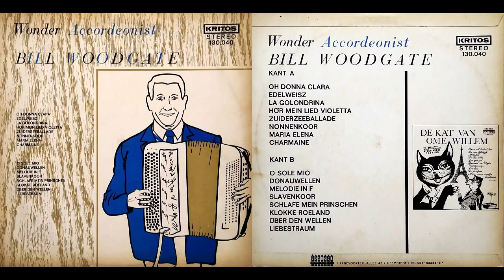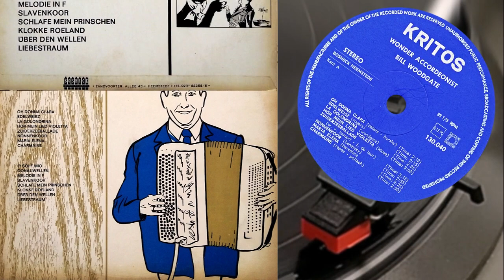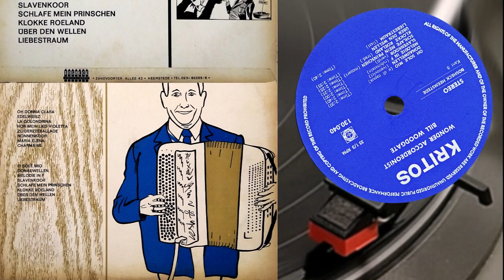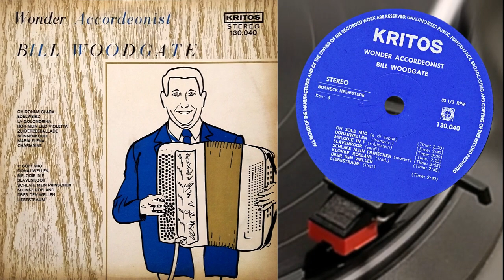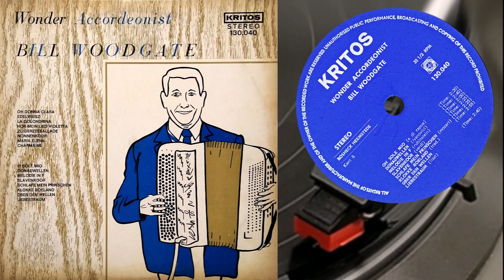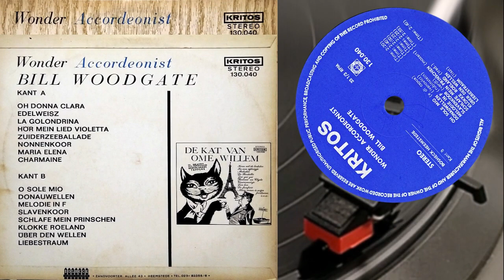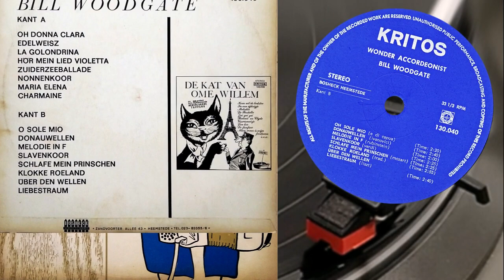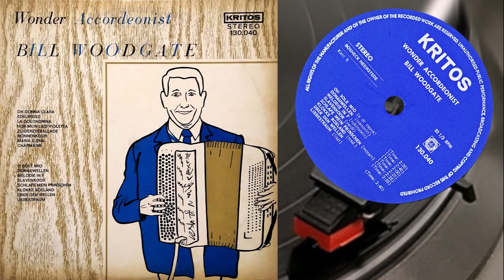BILL WOODGATE – WONDER ACCORDEONIST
Поддержка проекта
00:00 Start

00:15 A1 Oh Donna Clara
02:35 A2 Edelweisz
04:59 A3 La Golondrina
07:40 A4 Hör Mein Lied Violetta
10:50 A5 Zuiderzeeballade
14:13 A6 Nonnenkoor
17:17 A7 Maria Elena
19:51 A8 Charmaine

22:14 B1 O Sole Mio
24:43 B2 Donauwellen
27:29 B3 Melodie In F
29:39 B4 Slavenkoor
32:11 B5 Schlafe Mein Prinschen
34:41 B6 Klokke Roeland
37:41 B7 Über Den Wellen
39:54 B8 Liebestraum

Оцифровка LP Bill Woodgate – Wonder Accordeonist
Kritos (Нидерланды)  –  130.040  –  год выпуска не установлен - стерео - 33⅓ об/мин

Проведена небольшая реставрация звука
Из моей личной коллекции
Pioneer PL-750 / Pioneer PC-6MC
Проигрыватель Technics SL-QL5
Звукосниматель Technics EPC-P30 с эллиптической иглой